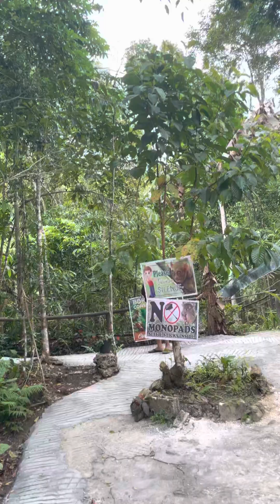Finding tarsier in Bohol